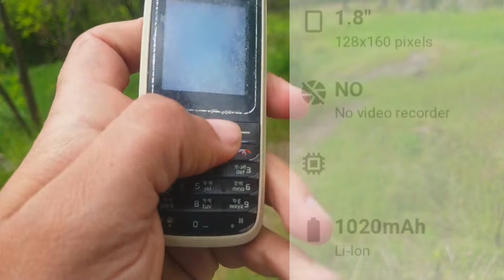My All-Time Favourite Nokia Phone Ft : Nokia 5310 2020 ,Nokia 800 Tough